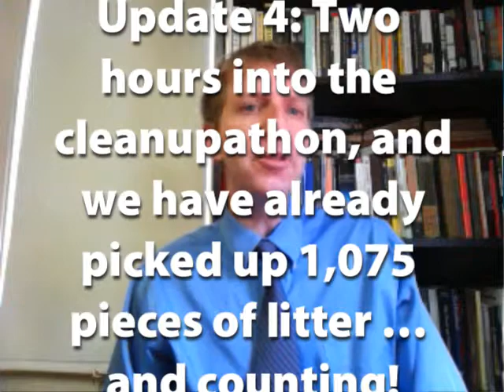227 Lecture 5